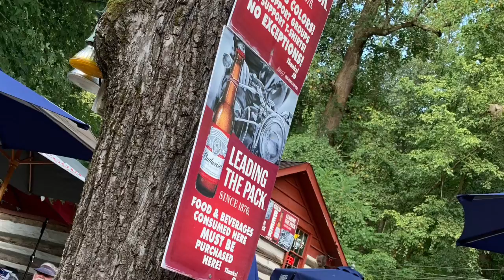Old Skool @ the Union Hotel Summer of 2019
Music from - Aerosmith...Sweet Emotion